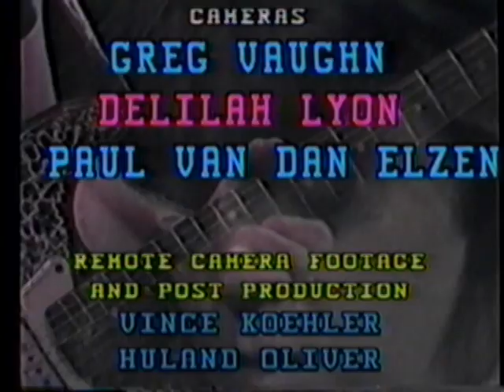Entertainment Spectrum with Del Gibson Buford Casebolt Tom Mount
Entertainment Spectrum  with Del Gibson  Buford Casebolt  Tom Mount also featured are the Night Cruiz Band Videos